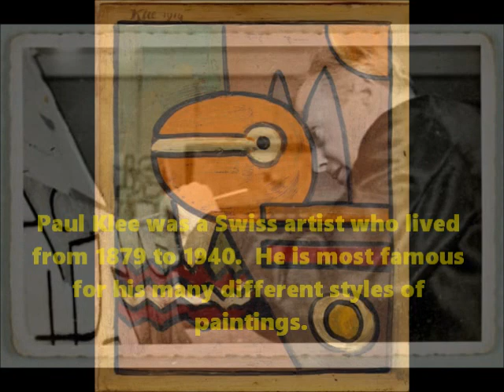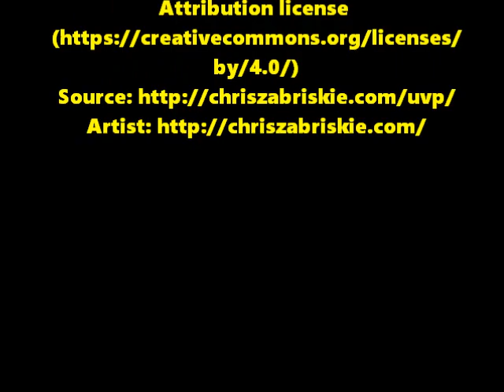Paul Klee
The work of Paul Klee for kids.